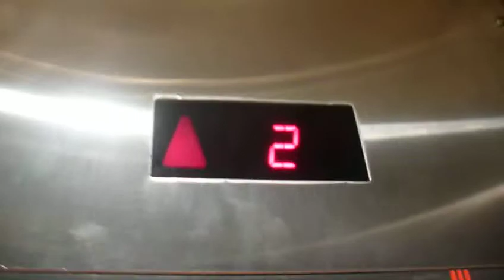Schindler Hydraulic Elevator @ H&M Store (Lexington Ave & E 59th St)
Schindler Hydraulic Elevator @ H&M Store (Lexington Ave & E 59th St) NYC